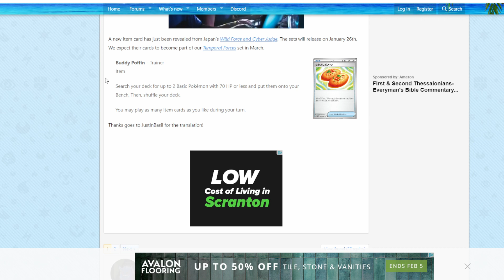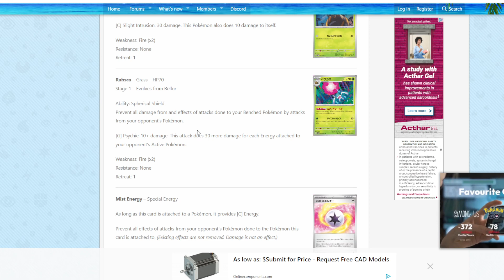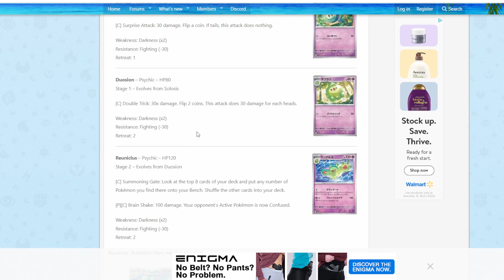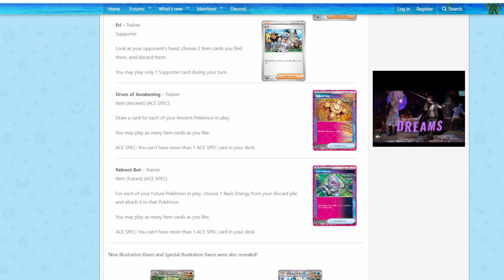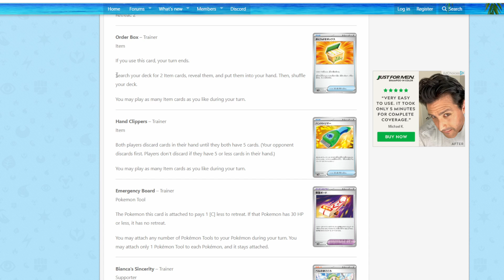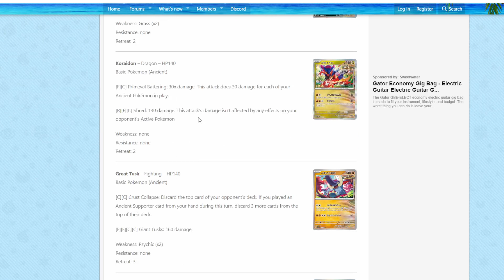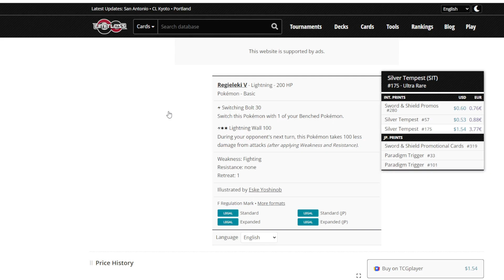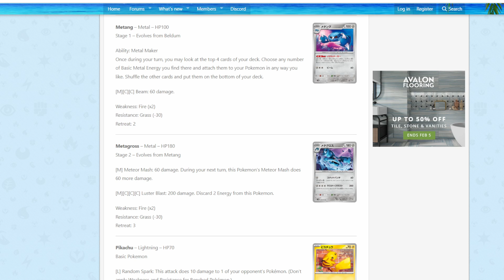Lots & Lots Of New Cards!!! (Plus Rotation)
@10types & I discuss some of the new cards and how they help fill voids created by rotation!

Also available in your favorite podcast player!